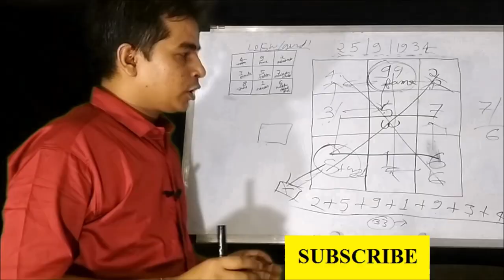क्या आपका भी किस्मत आपका साथ नहीं दे रहा है, छोटी सी कुछ बातें आप करके देखिए